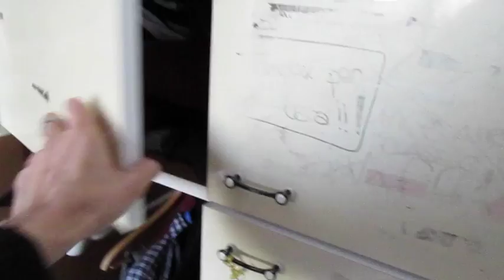FANTASMI A CASA DEI NONNI (parte 3) il caso è finalmente chiuso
torniamo a distanza di tempo a filmare alcuni episodi strani a casa dei nonni...